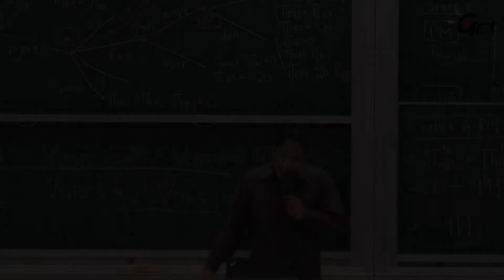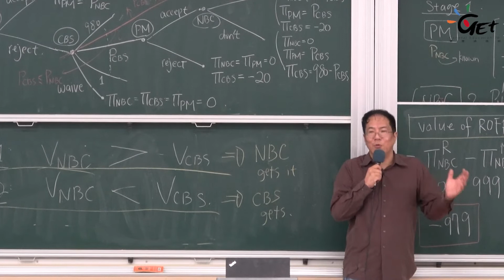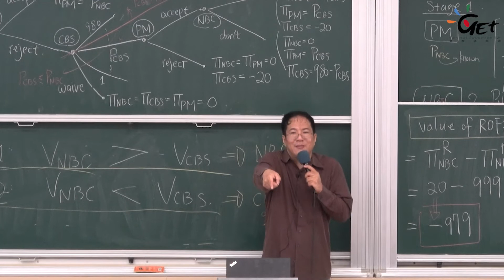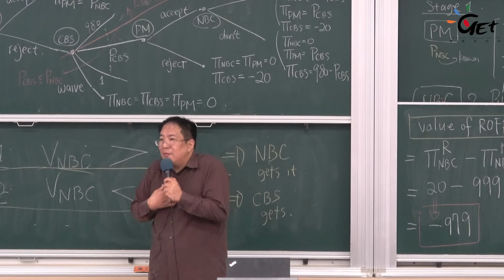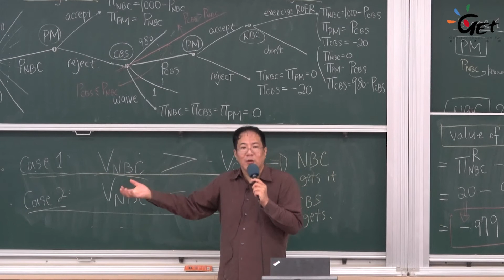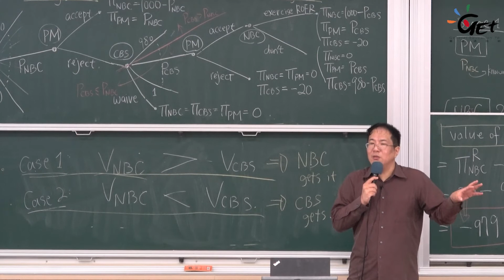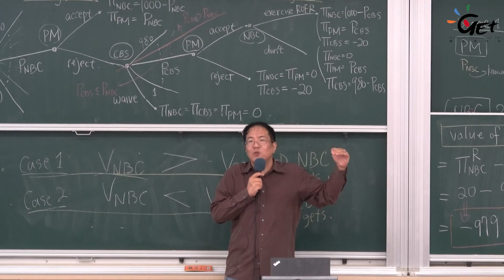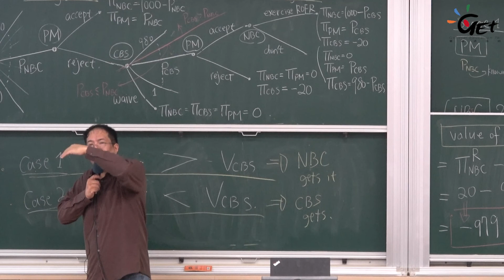CH03-3 優先權案例：長期房客保障 / 馮勃翰老師